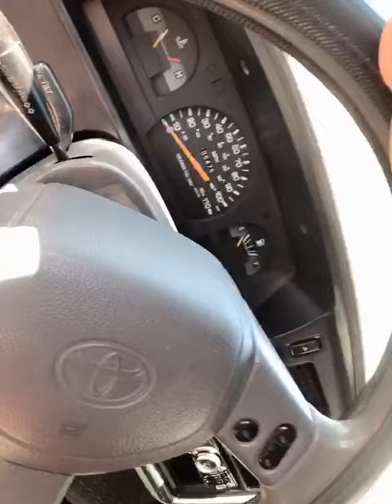Recuerdo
Recuerdos en sololá